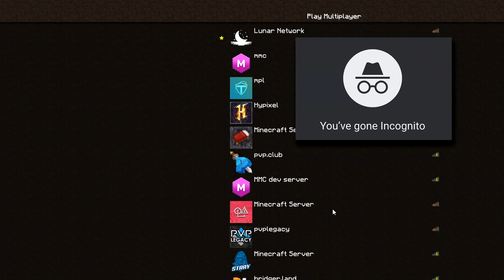banned for cheating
@egg wtf bro

Become a member to enjoy perks! (i'm a full time college student and it would help me out a LOT):